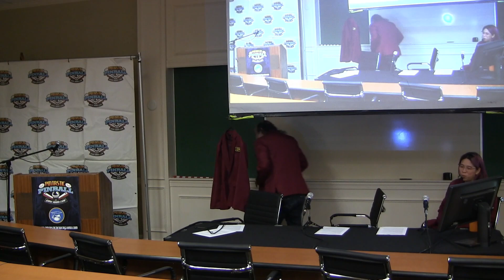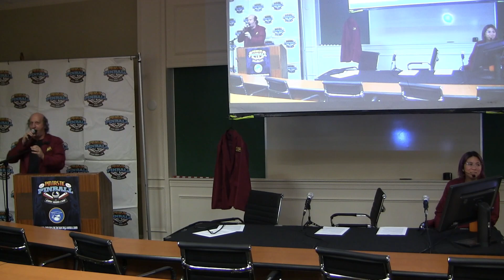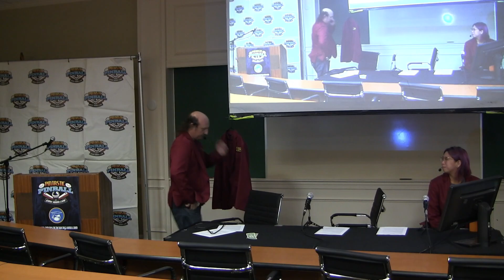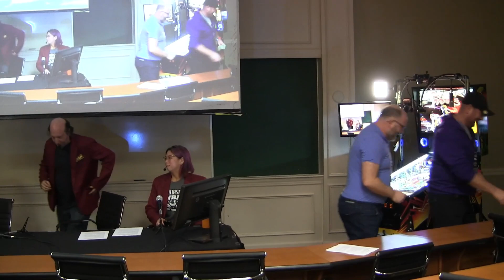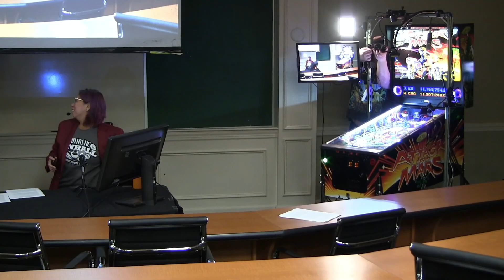Tournament Commentary Techniques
The first ever Thursday night seminar was on commentary techniques in pinball competitions. This fun seminar has Jade Ang a high level Bells & Chimes player commentating with Levi Nayman who is another high level player part of Never Beef Productions. They are later joined by NYC player Uchendu Nwachuku and NH native Ryan McQuaid.

It is also worth noting how improved A/V equipment has become for the seminars compared to prior years. Most equipment was provided by Jillian Haffner who goes by "PinballPrincessJillian" on Twitch. She also helps Todd Tuckey of TNT Amusements with his auctions and usual content as of late. James Hinsey of the Rhode Island Sci Fi Journal is on the audio mixer and Derek Karamanian who is team A/V lead of Pintastic controlled the presentation software.